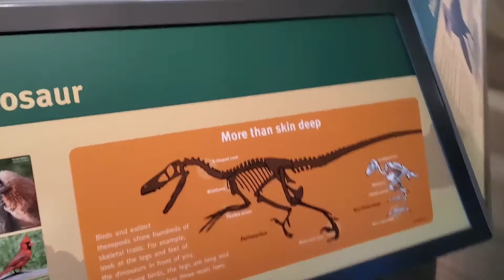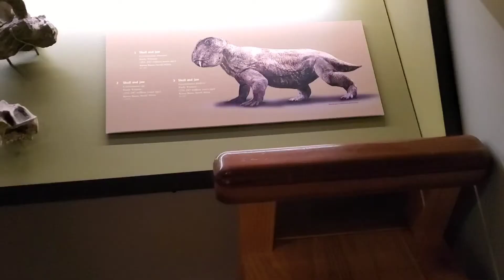Dinosaurs at the Chicago Field Museum